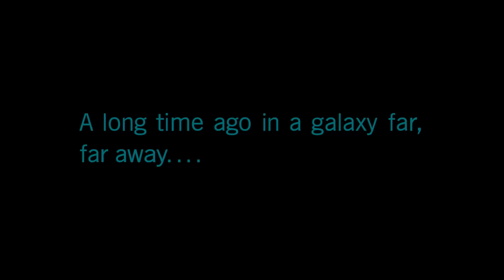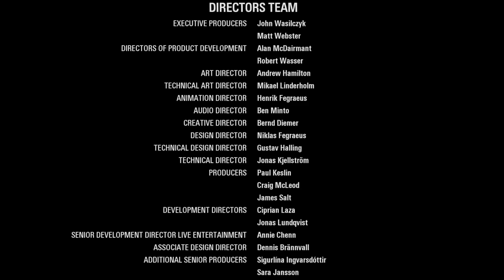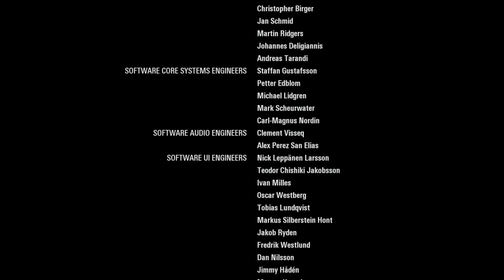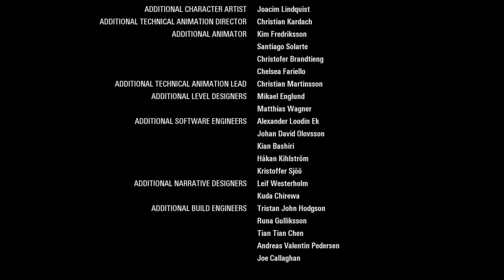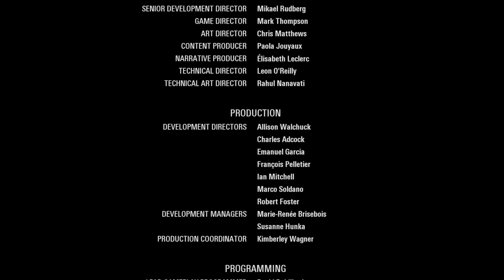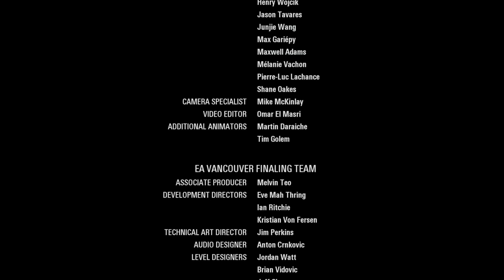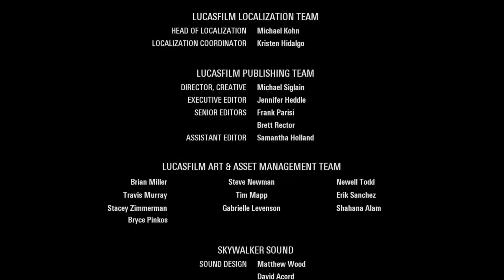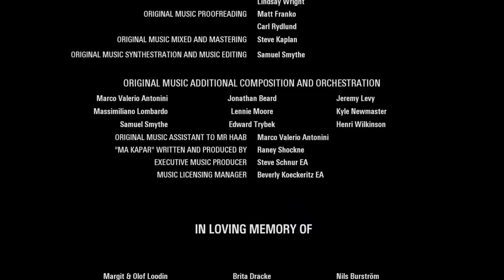STAR WARS: Battlefront 2 ★ THE MOVIE (2017)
STAR WARS: Battlefront 2 ★ THE MOVIE (2017) includes the full story, ending and final boss of the game. The game was played, recorded and edited by Gamer’s Little Playground team. We recorded the game in 4K 60FPS on Steam PC. In short, the video includes the full game, ending and all story related scenes. The video includes the ending, full story, all cutscenes, final boss, all bosses, no commentary, all missions and all cinematics.

Enjoy the story of STAR WARS: Battlefront 2 with this cinematic experience. The main goal of this video is to make it feel as much like an official STAR WARS movie as possible. It includes all the cutscenes from the story campaign without any distracting pop ups. It contains all the important story dialogues that happen during gameplay parts. And most gameplay parts are recorded without HUD (except some space battles because those are nearly impossible without HUD). The end result is so you can enjoy the story of STAR WARS: Battlefront 2 like watching an actual STAR WARS movie.

Normally I would include watermark on my videos but as I said I want this to feel as official and cinematic as possible so I decided not to put a watermark on it. Gamer's Little Playground is the original upload of this movie. There is also an extended edition (story campaign walkthrough without HUD) on my own channel, Yic17 Galaxy. If you see this movie anywhere else, it is most likely re-uploaded without my permission. I just want to make it clear since I decided not to include the watermark.

► About Yic17 Galaxy:

At Yic17 Galaxy, we aim to create cinematic & creative STAR WARS gaming contents. We will be making contents for games such as Star Wars Eclipse, Star Wars Knights of the Old Republic Remake, SWTOR (Star Wars: The Old Republic), Star Wars Jedi Fallen Order etc. The types of contents we focus on include game movies (all cutscenes movies), mod contents, and let's roleplay series / immersive story walkthroughs. We hope you enjoy the contents we create here at Yic17 Galaxy!